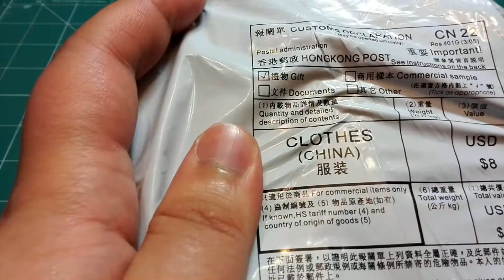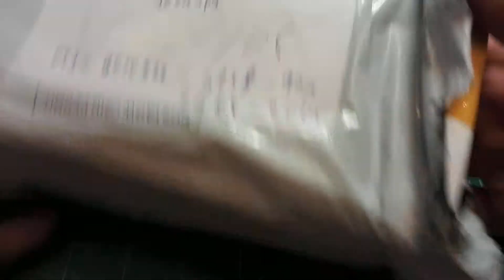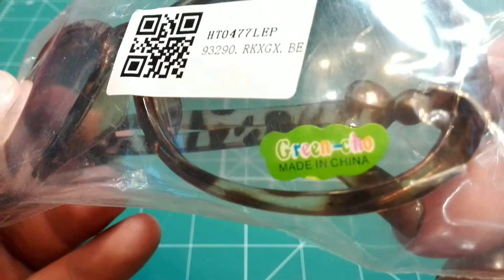Детские очки из Китая за 90 рублей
Ссылка на товар
Фото с ребенком добавлю в комментарии в группе ВК
Цвет: Красный, розовый, синий, белый , Фиолетовый , Леопард. желтый + белый , Белый
Размер: 5.03 "/1.73"/4.92